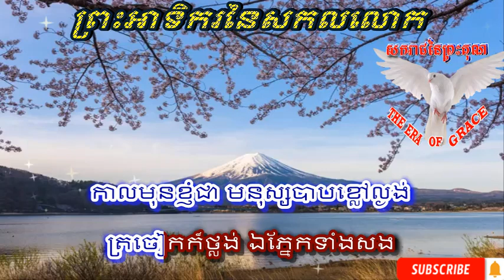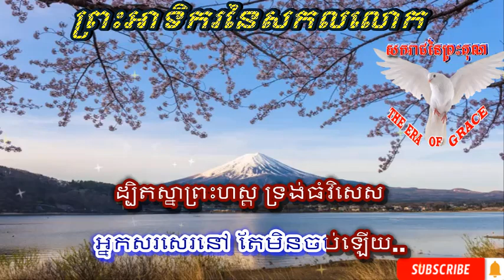#៤២ ព្រះអាទិករនៃសកលលោក - Khmer Christian Song